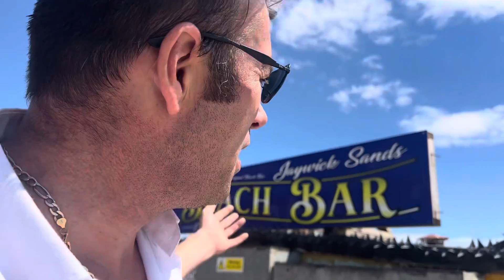Jaywick Sands Beach Life-24/06/2023